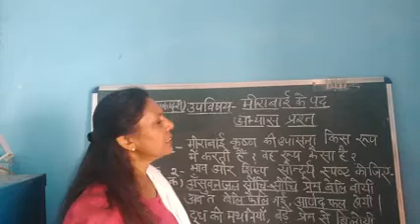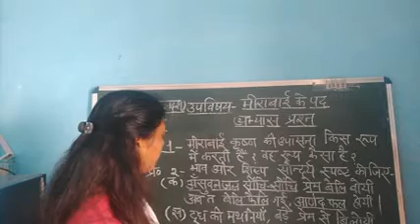कक्षा 11 मीराबाई के पद अभ्यास प्रश्न 1,2